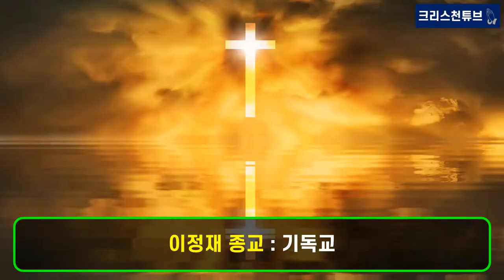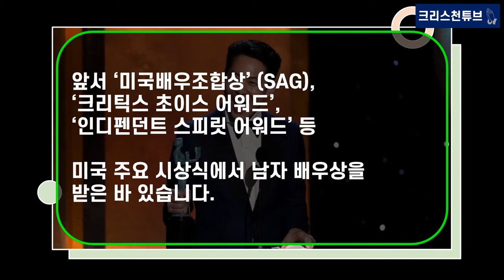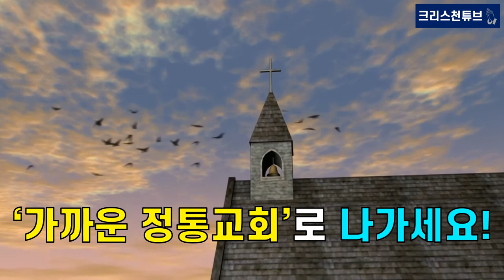[기독교 연예인] '오징어 게임' 크리스천 이정재, 에미상 남우주연상 수상! 황동혁 감독상 수상! 남우주연상 수상을 진심으로 축하 드립니다!